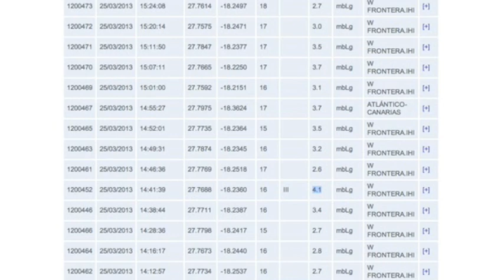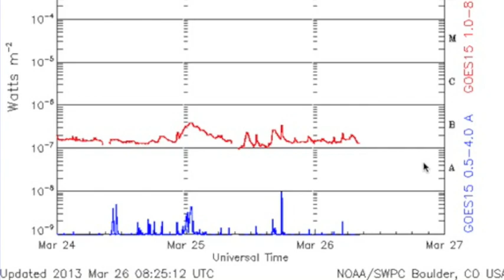3MIN News March 26, 2013